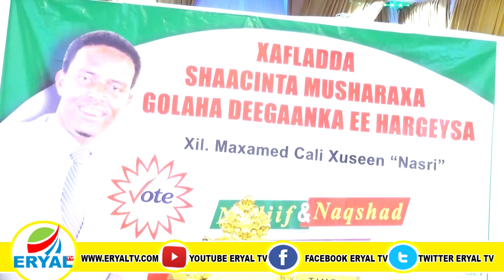MAXAMED CALI XUSEEN NASRI OO SHAACIYEY INUU U TAAGANYAHAY GOLAHA DEEGAANKA HARGEYSA